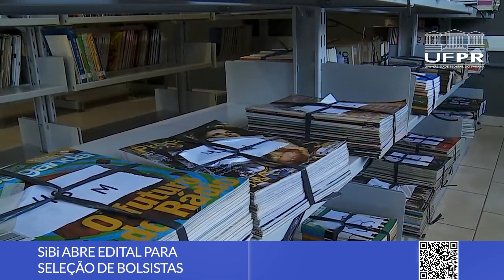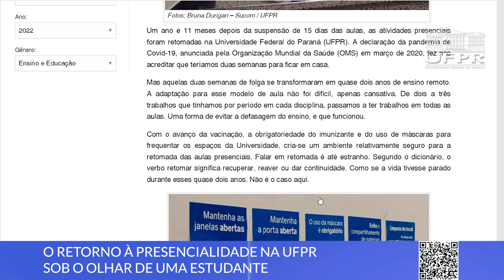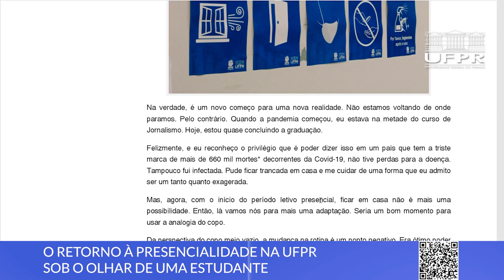Boletim UFPR (09/05/22)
Nesta edição do Boletim UFPR, confira os seguintes destaques:
0:00 Abertura
0:15 UFPR aumenta o número de cidades na realização da prova do vestibular
1:34 SiBi abre edital de para seleção de bolsista
2:25 Cônsul do Japão em Curitiba visita a UFPR
3:15 Estudante relata sua experiência no retorno às aulas presenciais
4:37 Produção da Agência Escola UFPR conquista prêmio em concurso audiovisual